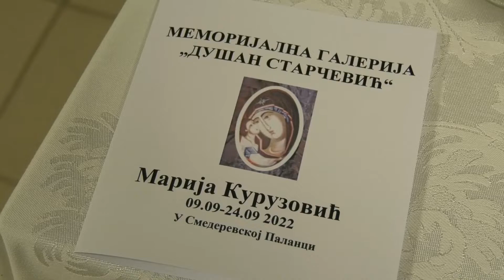Otvaranje izložbe "Dve godine" u Memorijalnoj galeriji "Dušan Starčević"